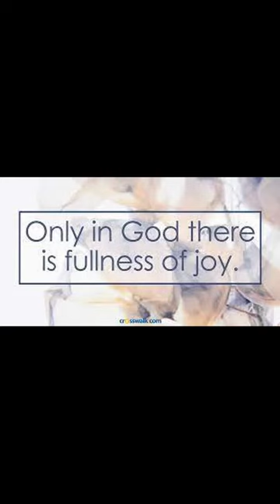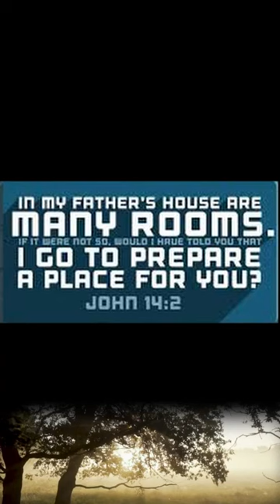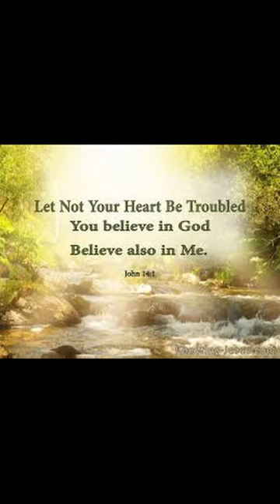Find Joy in Jesus | 26 Apr 2024